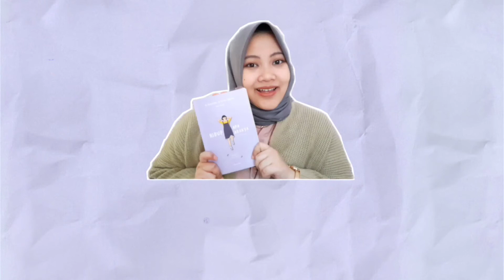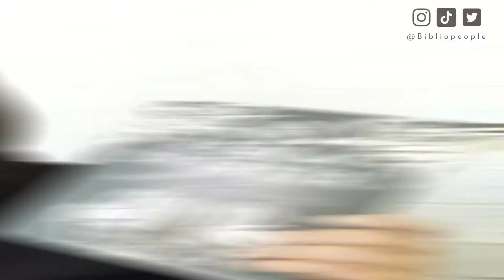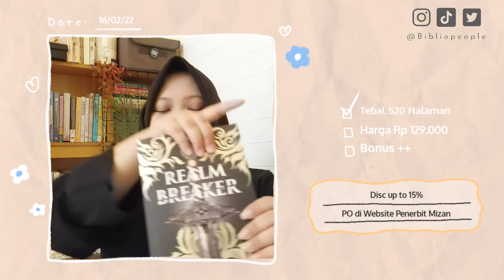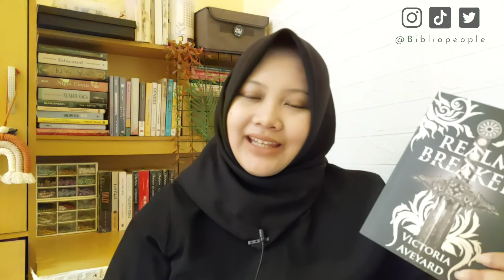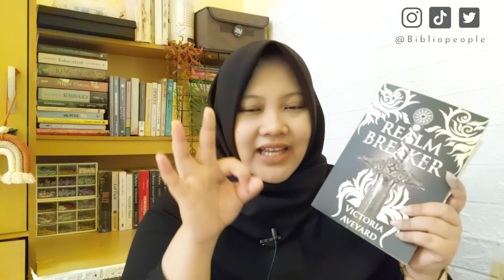BUKU TERBARU VICTORIA AVEYARD | REALM BREAKER | BESTSELLER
Hallo Bibliopeople ..

Kali ini aku ingin mereview buku terbaru dari Victoria Aveyard yaitu Realm Breaker 🤩

Semoga bermanfaat